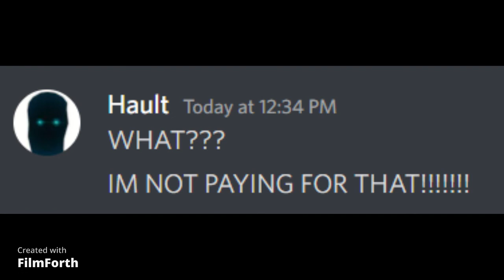If the doors monsters had a discord server (McDonalds)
The doors monsters are on their weekend break and decide to go eat some McDonald's .
Credit to TwiNight for the idea.